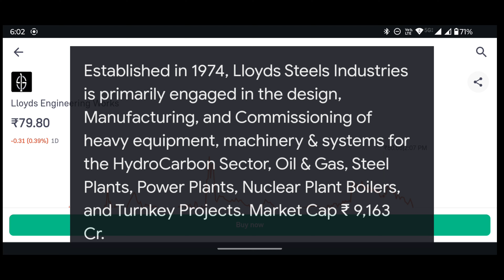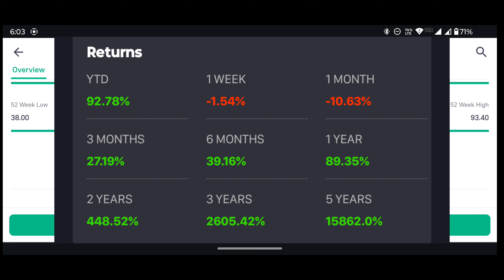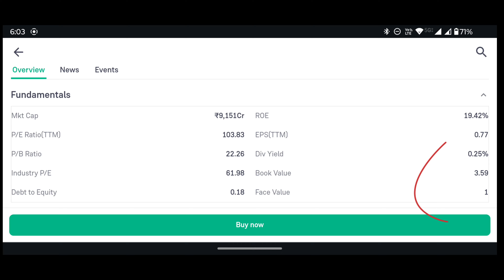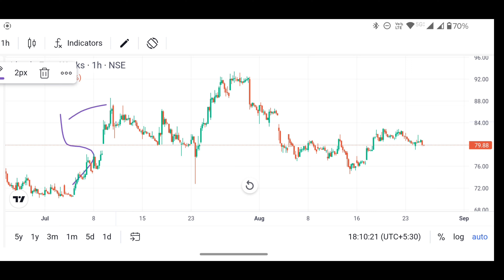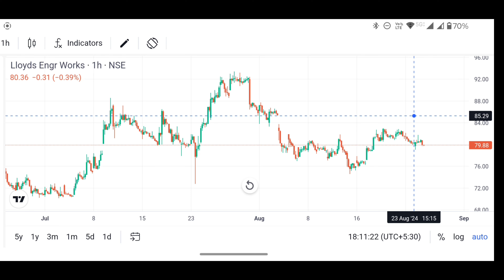LLOYDS ENGINEERING SHARE LATEST NEWS